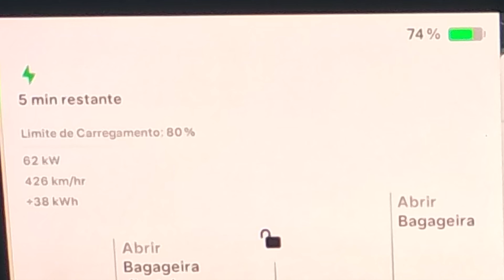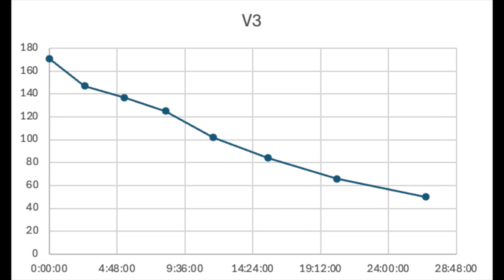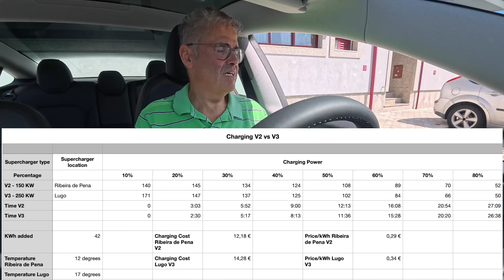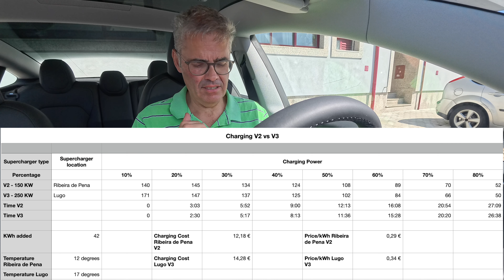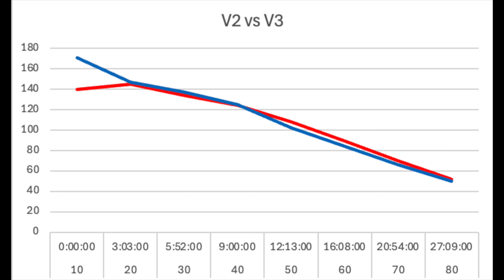Tesla Model 3 Highland RWD: V2 vs V3 Supercarregador - qual a MELHOR OPÇÃO?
Levei meu Tesla Model 3 Highland RWD a um supercarregador V2 e a outro V3. Carreguei em ambos desde os 10% até aos 80%. Os resultados são surpreendentes.